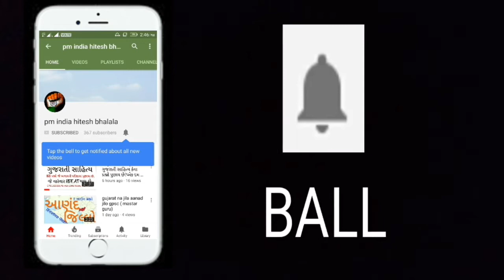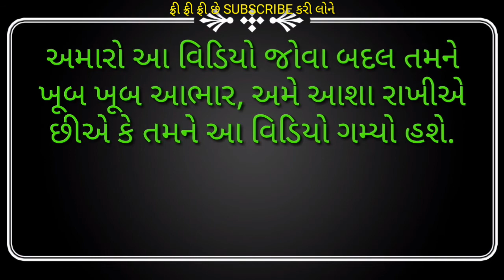મુસ્લિમ સતા musalim sata in gujarat History ગુજરાતનો ઇતિહાસ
1.   GPSC Exam,
2.   UPSC Exam,
3.   PSI Exam,
4.   ASI Exam,
5.   CONSTEBAL Exam,
6.   IBPS Exam,
7.   TAT,
8.   TET,
9.   HTAT,
10. GSSSB,
11. Bin sachivalay,
12. Jel shipay,
13. High Court,
14. TALATI Exam,
15. Account Officar,
16. Accountant Officer,
17. Head Clerk,
18. TDO,
19. SSC.
20. DGVCL,
21. PGVCL,
22. UGVCL,
23. Chief Officer,
24. Bank Po/clerk ETC...